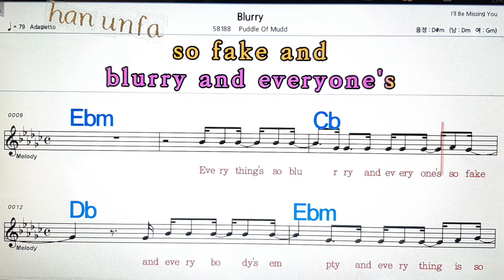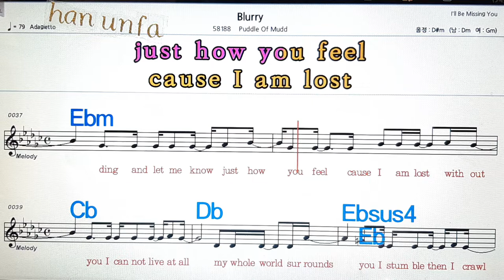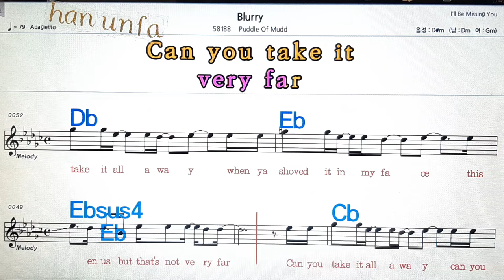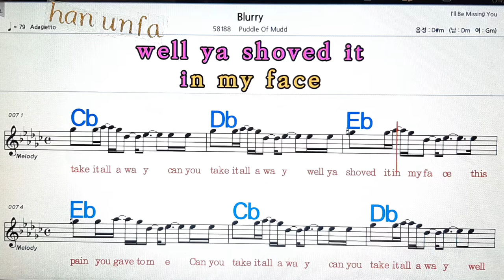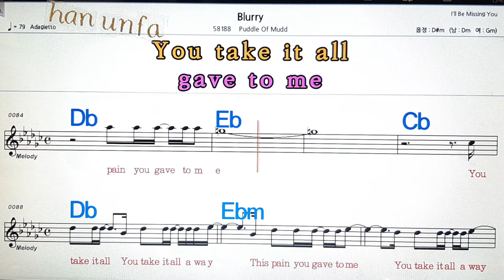Blurry/Puddle of Mudd💋노래방, 통기타 , 코드 큰악보, 가라오케, 반주💖Karaoke, Sheet Music, Chord, MR